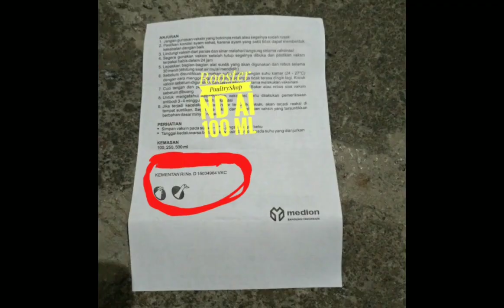Vaksin Ayam Medivac ND AI Mencegah Penyakit Tetelo dan Flu Burung#shorts#short#fluburung#aratan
Perubahan Cuaca sering membuat peternak unggas pusink karena banyak nya unggas mereka yang terserang penyakit. Biasa nya unggas ternaknya terkena afian influensa atau yang kita kenal dengan nama flu burung dan juga biasa nya penyakit tetelo.
Vaksin Medivac ND AI medion ini memberikan solusi untuk pencegahan penyakit penyakit di kala musim pancaroba.
 Dosis dan cara pemakaian nya :
Ayam usia 3 bulan di suntik 0,2 ml
Ayam usia 6 bulan di suntik 0,6 ml
Ayam usia 8 bulan ke atas di suntik 0,8 ml